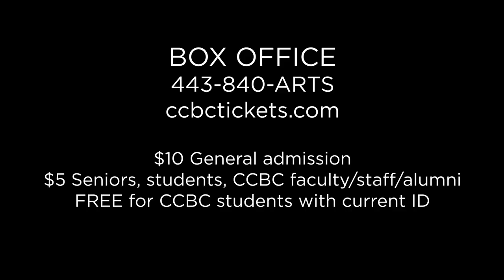Barbecue at CCBC Essex Academic Theatre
Barbecue
by Robert O'Hara
Directed by Julie Lewis

Barbecue centers around the O'Mallerys, a dysfunctional group of siblings who come together for a park barbeque in order to stage an emergency intervention for their sister Barbara, whose drug habit has gotten out of hand. However, there are in fact two O'Mallery families, one white and one Black. Each appear in different, yet similar scenes that juxtapose to create a dialogue about racial and family politics.

Please note, Barbecue deals with characters struggling with drug addiction, and therefore contains extensive drug references and simulated drug usage, smoking. In addition, it contains mature language, and simulated tasering.

BARBECUE Is presented through special arrangement with and all authorized performance materials are supplied by TRW PLAYS, 1180 Avenue of the America, Suite 640, New York, NY 10036.

Performances:
November 17 at 11:10am
November 18, 19 at 7pm
November 20 at 3pm
November 21 at 10am
The Sunday, November 20th performance will be ASL Interpreted.

Location:
CCBC Essex, Robert and Eleanor Romadka College Center, F. Scott Black Theatre

$10 General admission
$5 Seniors, students, CCBC faculty/staff/alumni
FREE for CCBC students with current ID